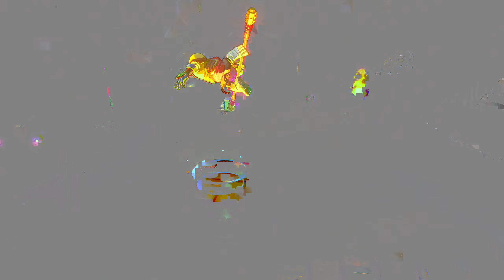Dungeon Defenders: Awakened Gameplay Español 2K 🎮 PRIMER CONTACTO se lanzo en switch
Dungeon Defenders: Awakened Gameplay Español 2K 🎮 PRIMER CONTACTO se lanzo en switch con Peligro y comentado con Gameplay en Español para ver como jugamos , UNETE Al canal para ver juegos como Dungeon Defenders: Awakened ▼▼MOSTRAR MAS▼▼

Dungeon Defenders: Awakened   , castellano , subido a 2k-60fps

 es un Tower Defense cooperativo combinado con un combate épico de acción RPG. ¡Puedes unir fuerzas con hasta cuatro jugadores para enfrentarte a un ejército interminable de orcos, demonios y dragones! ¿Son tus defensas lo suficientemente fuertes como para salvar el mundo de Etheria?

o
▼mail de referido:▼

▆▅▃▂  PREGUNTAS FRECUENTES: ▂▃▅▆
♦ QUE EQUIPO USAS?

PANTALLAS:
-Monitor principal Benq EX3203R